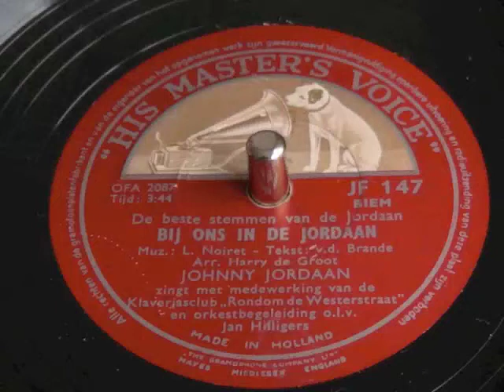Bij ons in de Jordaan - Johnny Jordaan - 1955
Bij ons in de Jordaan
Muziek: Louis Noiret
Tekst: Henvo (Henk Voogd) en Emile van der Brande
 (Henk de Wolf)
Arrangement: Harry de Groot
Johnny Jordaan zingt met medewerking van de Klaverjasclub "Rondom de Westerstraat" en orkestbegeleiding o.l.v. Jan Hilligers